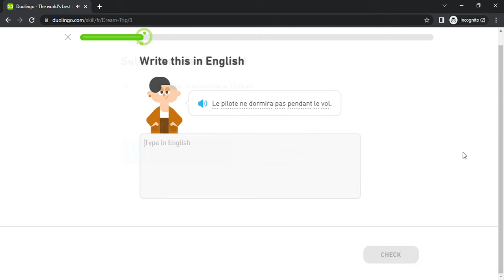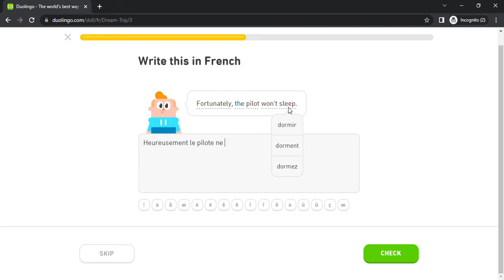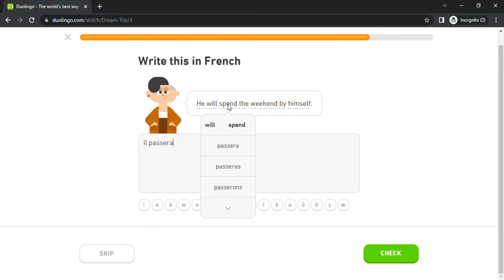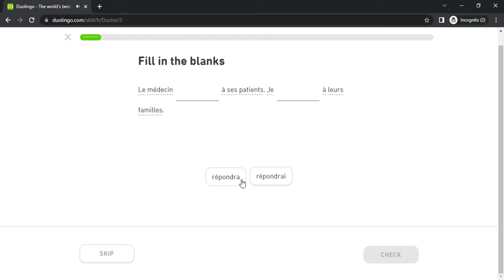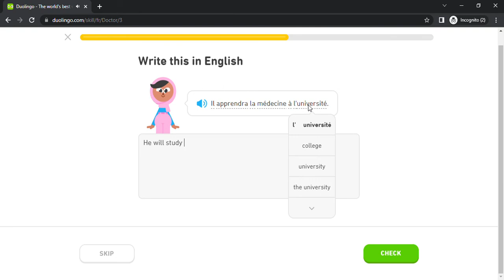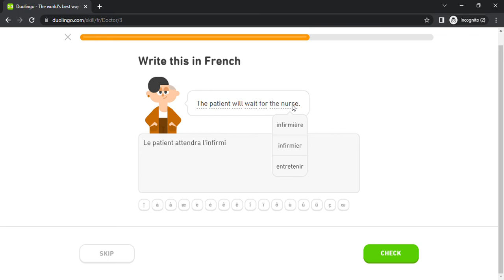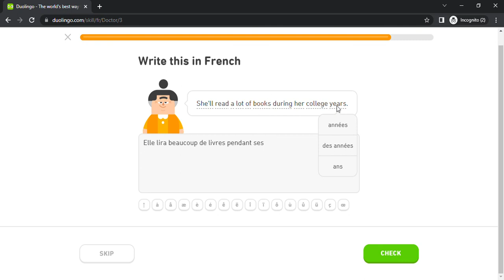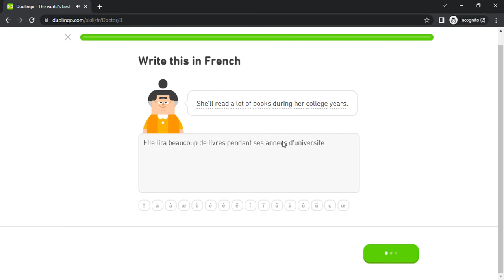Duolingo #1255 French - English (Part 23 - Dream Trip and Doctor)